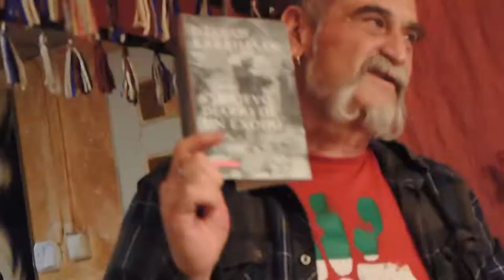Asamblea y tentempié EL TROTAJUEVES 4 AÑOS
La librería El Trotajueves sigue SIENDO la única LIBRERÍA PERIFÉRICA “que SÓLO abre por la tarde”  en el barrio de CARABANCHEL.
Es por eso que el PASADO DOMINGO 2 DE ABRIL  invitamos como todos los años, a que continuaran en este loco proyecto ASOCIATIVO, a todos los socios antiguos, que se corvintieron en nuevos y a todo aquel que le apeteciera acercarse por la librería, asistiendo al TENTEPIÉ y la cuarta ASAMBLEA ANUAL, para continuar con el SUEÑO PERIFÉRICO de la ASOCIACIÓN LIBRERÍA EL TROTAJUEVES.
De todas formas si todavÍa no os habéis animado a participar, PODEIS haceros socios de la asociación cultural EL TROTAJUEVES. Las Tasas son de 15€ ANUALES.
Esta pequeña contribución nos permitirá seguir ofreciendo un montón de accesorios que entendemos necesarios en toda reunión, tertulia o evento que se preste, para continuar haciéndolos agradables, cercanos, entrañables.
Además al uniros a la Asociación El Trotajueves, entráis a formar parte de un grupo de personas con alegría y ganas conocer nuevos barrios PERIFÉRICOS, nuevos pensamientos PERIFÉRICOS. El beneficio de ser socios también te permitirá estar más cerca de libros, tertulias, cine, talleres y de cualquier tipo de viaje que se nos ocurra. El monstruo Japonés en la Cueva de Carabanchel os lo agradece de todo corazón.
Sin vuestras locuras, sin ese gusto por los libros, sin ese amor por los viajes, nosotros no podríamos estar ahí a ninguna hora.
ANIMAROS Y ÚNIROS A ESTA JAULA DE GRILLOS